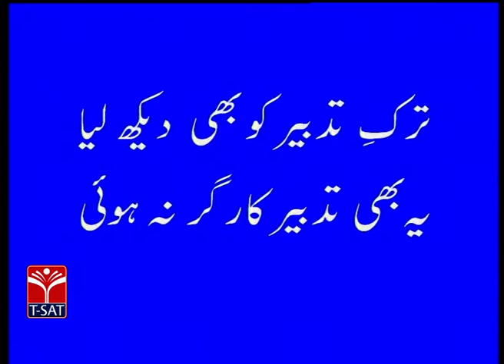T-SAT || Urdu - Fani Badayuni ki Ghazal Goi || Presented By Dr BRAOU